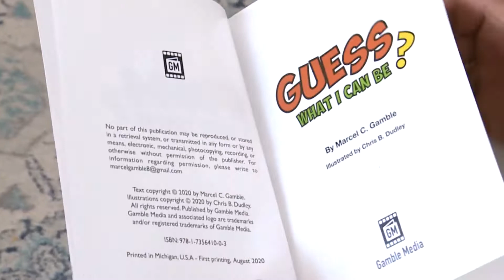LOCAL AUTHOR SOCIAL